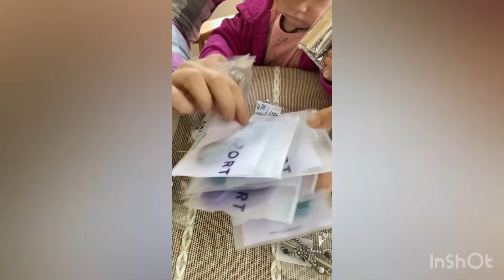Lilla Rose Unboxing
Musician: @iksonmusic